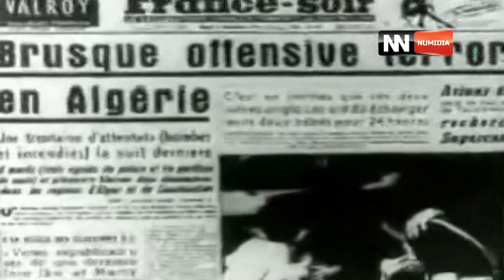ماذا تعرف عن يوم الشهيد 18 فيفري ؟